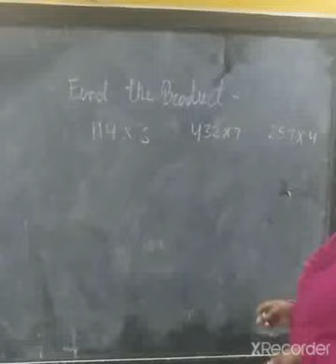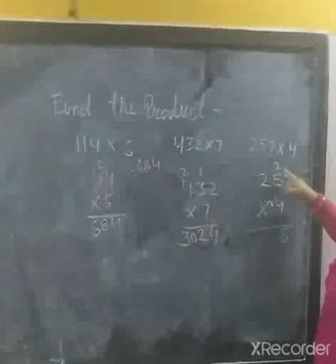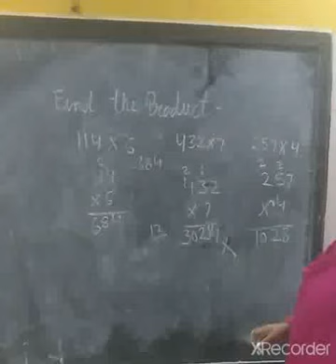Mcpss Class 3rd ch 9 part 5